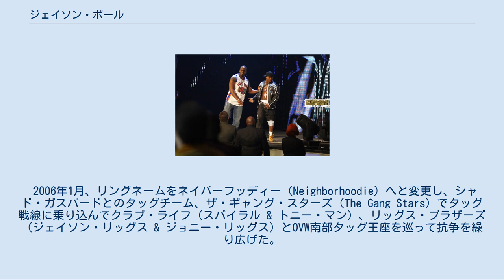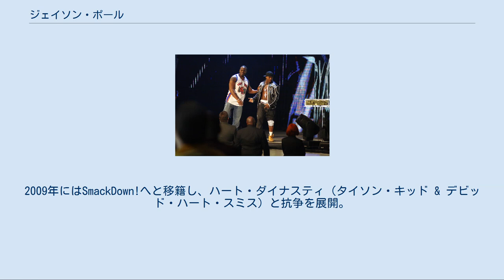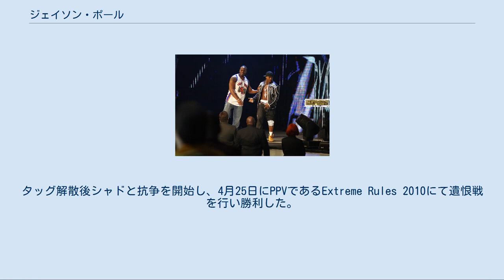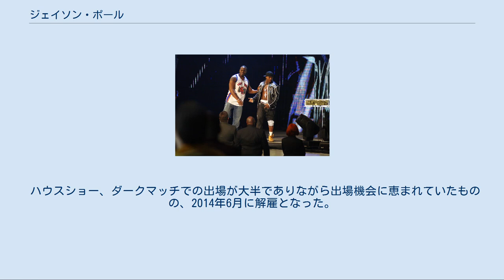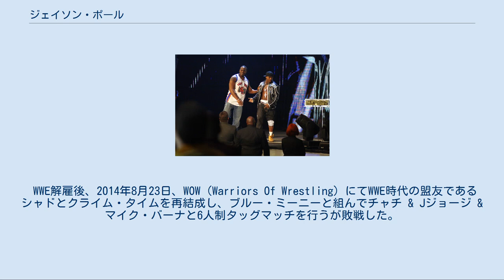ジェイソン・ポール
ジェイソン・アンソニー・ポール（Jayson Anthony Paul、1984年12月10日 - ）は、アメリカ合衆国のプロレスラー。
ニューヨーク州ブルックリン出身のアフリカ系アメリカ人。
 2002年よりプロレスラーとして活動を開始。
2005年、WWEとディベロップメント契約を交わして入団し、傘下団体であるOVWにてジャスト・トゥ・グッド（Just Too Good）のリングネームで所属。
 2006年1月、リングネームをネイバーフッディー（Neighborhoodie）へと変更し、シャド・ガスパードとのタッグチーム、ザ・ギャング・スターズ（The Gang Stars）でタッグ戦線に乗り込んでクラブ・ライフ（スパイラル & トニー・マン）、リッグス・ブラザーズ（ジェイソン・リッグス & ジョニー・リッグス）とOVW南部タッグ王座を巡って抗争を繰り広げた。
 クライム・タイム シャド（左） & JTG（右） 同年8月、タッグネームをクライム・タイム（Cryme Tyme）へと変更してWWEに昇格。
RAWに所属し、スピリット・スクワッドやチャーリー・ハース & シェルトン・ベンジャミンと抗争を展開。
11月5日、PPVであるCyber Sunday 2006にチャーリー・ハース & ヴィセラ、ランス・ケイド & トレバー・マードック、ザ・ハイランダーズ（ロビー・マカリスター & ロリー・マカリスター）とテキサストルネードマッチを行い勝利した。
 出場機会が多かったものの、2007年9月にシャドと共にWWEから解雇となる。
WWE解雇後、DCW（Derby City Wrestling）とJAPW（Jersey All Pro Wrestling）に参戦し、2008年3月にWWEへと復帰を果たす。
同月31日のRAWにてランス・ケイド & トレバー・マードックと対戦して勝利し、復帰戦を勝利で飾った。
2009年にはSmackDown!へと移籍し、ハート・ダイナスティ（タイソン・キッド & デビッド・ハート・スミス）と抗争を展開。
 2010年4月、シャドがギャングでいる事に疑問を持つようになり、JTGを裏切ってヒールターンした事によりクライム・タイムは解散となった。
タッグ解散後シャドと抗争を開始し、4月25日にPPVであるExtreme Rules 2010にて遺恨戦を行い勝利した。
この抗争後、シャドはFCWへと降格し、11月に解雇となった。
 2011年3月、新人発掘番組であるNXTシーズン5にて新人のジェイコブ・ノヴァックのプロに就く。
ノヴァックのキャラクターを自身と同じストリート系へと変更させて活動させたものの、観客からはブーイングで迎えられ、解説のウィリアム・リーガルからは酷評された。
リーガルの酷評に神経を逆撫でされたノヴァックが公然と反発するようになり、JTGは当初フォローに回っていたが、リーガルの批判が自身に向いたのをきっかけに師弟共々リーガルとシングルマッチを行う事になったが勝利する事ができず、後にノヴァックはNXTシーズン5初の脱落者となった。
 ノヴァック脱落後、ヒールとして活動し、NXTにて自身のトークコーナーを設けてゲストのヨシ・タツを急襲。
ヨシ・タツとの短期抗争後、プロがいなくなったダレン・ヤングと組んでウィリアム・リーガル、マット・ストライカー、ウーソズと抗争を展開した。
 2012年5月、アリシア・フォックスのアイデアで都会的なイメージへとチェンジするもジョバーとしての役割が大半であった。
TLC 2012では地元であるブルックリンで行われた事もあり、ダークマッチながらデビッド・オタンガと対戦して勝利した。
 ハウスショー、ダークマッチでの出場が大半でありながら出場機会に恵まれていたものの、2014年6月に解雇となった。
 WWE解雇後、2014年8月23日、WOW（Warriors Of Wrestling）にてWWE時代の盟友であるシャドとクライム・タイムを再結成し、ブルー・ミーニーと組んでチャチ & Jジョージ & マイク・バーナと6人制タッグマッチを行うが敗戦した。
 フィニッシャー。
スピニング・シットアウト・スリーパースラム 変型バックブリーカー ダイビング・フェイスバスター OVW w / シャド・ガスパード